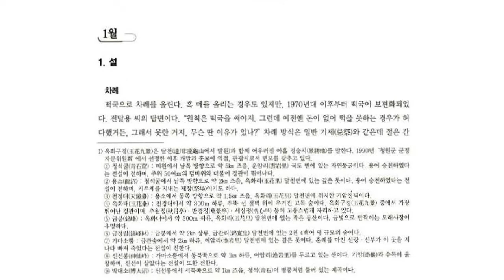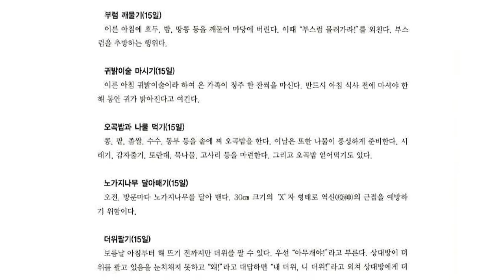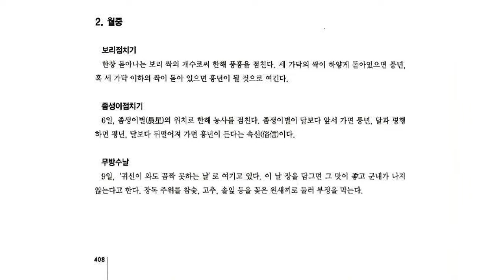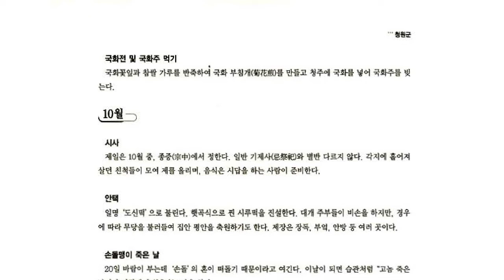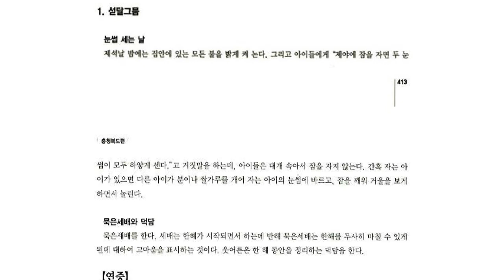한국의 세시풍속 충청북도, 청원군 미원면 계원리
충북 청원군 동부에 있는 면

면적 129.61km2. 인구 7,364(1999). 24개리로 이루어져 있다. 동쪽으로 괴산군 청천면(靑川面), 서쪽으로 은성면(練城面), 북쪽으로 북일면(北一面)과 괴산군, 남쪽으로 보은군에 접한다. 서쪽에는 구녀산(九女山)과 인경산(仁景山), 동쪽에는 남동방향의 산지가 있어 이들 산지 사이를 구룡천(九龍川)·미원천이 각각 남류하여 면의 남단부에서 동류하는 속리천(俗離川)에 합류한다. 구룡천과 미원천 유역에는 하곡평야가 좁고 길게 발달하였으나 논농사보다 밭농사가 우세하다. 주요농산물은 쌀 ·보리 외에 고추 ·참깨 ·들깨 ·약초 ·벌꿀 등이 유명하다. 청주 ·보은 ·증평 ·괴산으로 통하는 국도 및 지방도가 사방으로 뻗어 있다.

【문화재】 옥룡사지(玉龍寺址), 운룡사(雲龍寺), 구녀성(九女城), 이제현신도비(李齊賢神道碑), 수락영당(水落影堂), 남양사(南陽祠)가 있고, 서계서원(西溪書院) 및 세심정(洗心亭) 등이 있다.